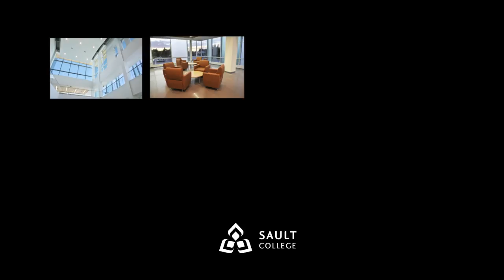Sault College Mini-Tour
Be our guest and get a sneak peek of what life is like at Sault College. Rated #1 in student satisfaction  and quality of facilities by our students, Sault College has garnered an enviable record of achievements in recent years as a student-first, regionally focused leader in the field of post-secondary education.